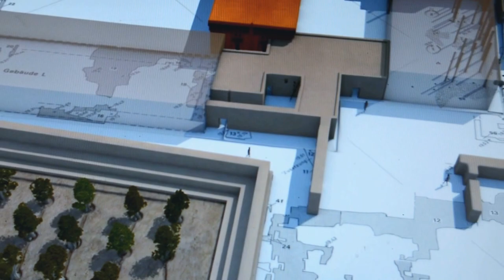The Pillard Hall late Uruk 3300BCبناية الفسيفساء الملونة _ اوروك_ العراق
بناية الفسيفساء الملونة - اوروك المتأخرة بحدود 3300 ق.م
تمثل احدى اعجازات العمارة العراقية القديمة, حيث نجد الاجزاء المبينة من اللبن باللون الاصفر المحمر و يتخللها واجهات  ( داخلية - خارجية ) مطعمة بمخاريط _موزاييك  باشكال هندسية مختلفة يتراوح عددها ب 230 شكل , يتم بنائها بطريقة الصف التقليدية (  ساف ), ابعاد البناية  تتراوح ما بين 10 م عرض في 15 طول وارتفاع 4 الى 4.5 متر و ارضيتها مطلية بالقار و السقف مغطى بالحصير.